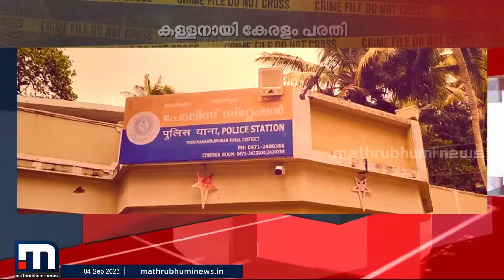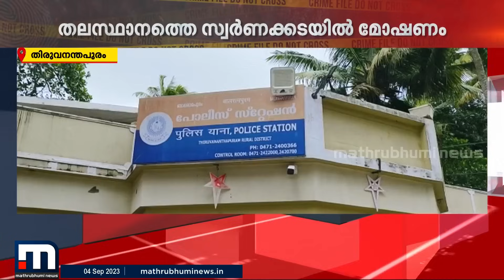സിനിമാക്കഥകളെ വെല്ലുന്ന മോഷണരീതി;സ്വര്‍ണക്കടകളില്‍ മോഷണംനടത്തിയ പ്രതിയെ പിടികൂടിയതും സിനിമാസ്റ്റൈലിൽ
പത്ത് ജില്ലകളിലെ സിസിടിവി കേന്ദ്രീകരിച്ച് നടത്തിയ അന്വേഷണത്തിലാണ് കണ്ണൂർ തളിപ്പറമ്പ് സ്വദേശി തങ്കച്ചൻ വലയിലായത്. കോഴിക്കോട് നിന്നാണ് പ്രതി പിടിയിലായത്

Happy viewing!